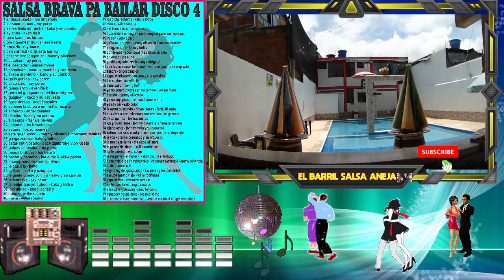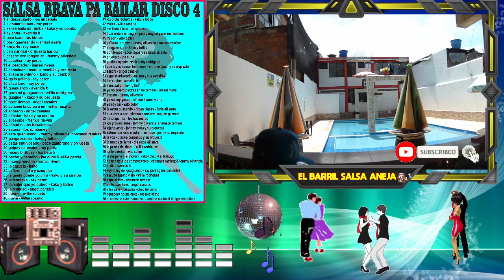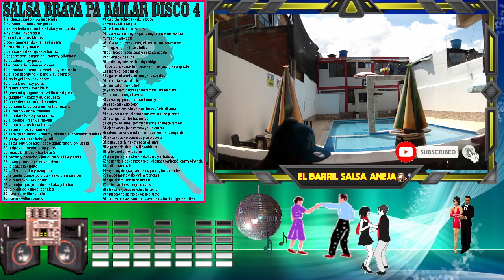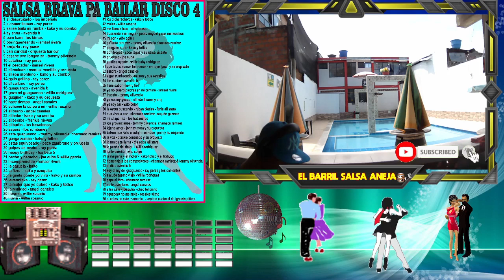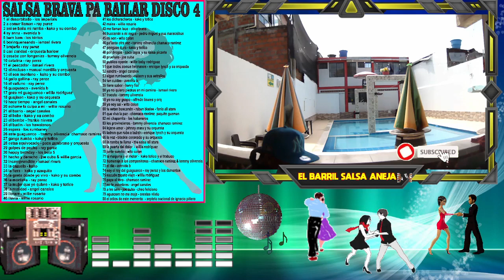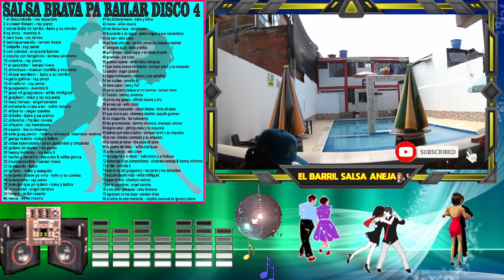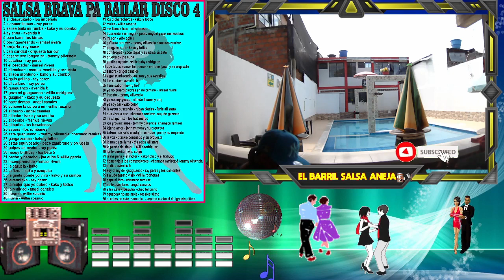010 El Barril Salsa Añeja programando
hola amigos del barril salsa añeja seguimos con el video 10 de salsa añeja seleccionada del disco salsa brava para bailar cuatro espero la escuchen me dejen su like y se suscriban